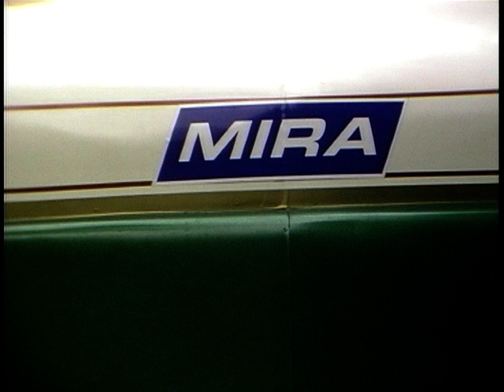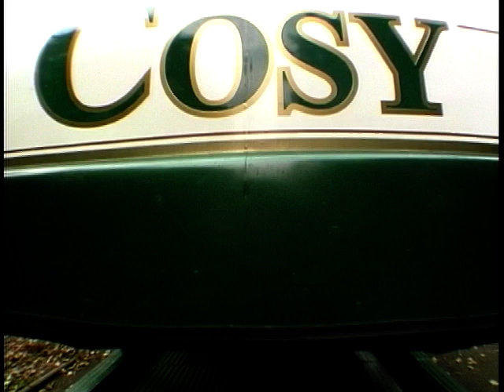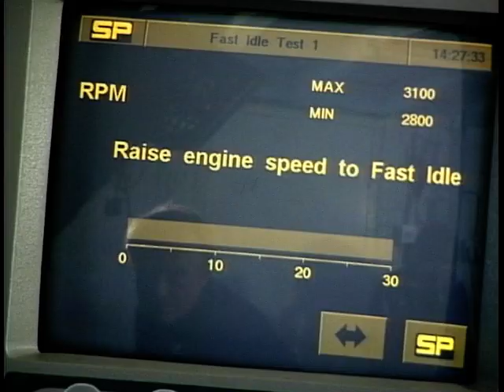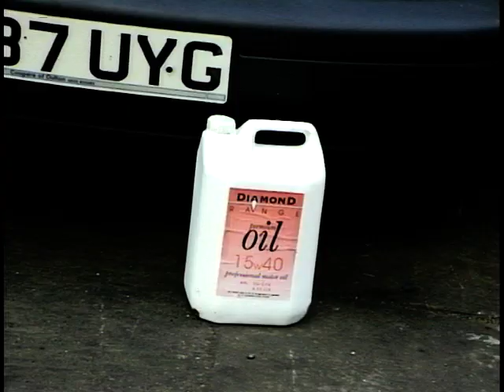4 Wheels Good: Season 3, Ep. 23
'4 Wheels Good' presented by Diana Binks, on this episode we visit Warrington to do some 'Karting'. We also see the latest in car storage and protection. The 'car-cosy'. We take a trip to the highlands to test drive the Hyundai 1.6 litre coupe and once again we join John Wright for 'Inside Motors' to help solve a few more mechanical problems.